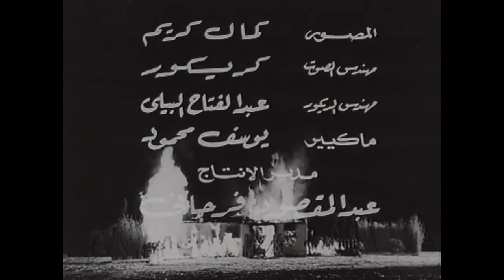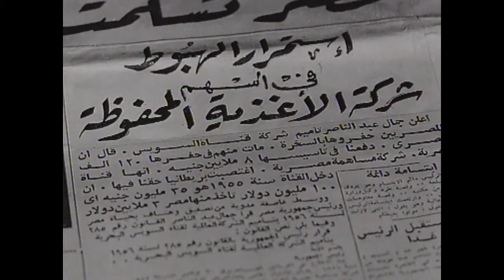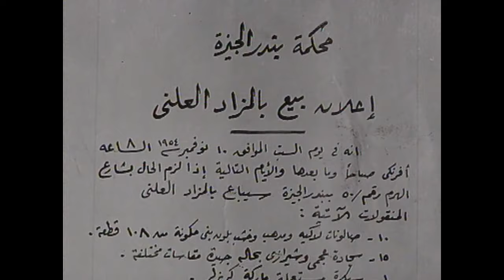Lan Abky Abadan Movie | فيلم لن أبكي أبداً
فيلم لن أبكي أبداً  (1957)
باشا من رجال الأعمال، اشترى فى المزاد عزبة تملكها عائلة "أبو طاقية" التى حاولت أن تستردها منه، لكنه رفض بيعها حتى مات كبير العائلة حزنا على أرضه. وامتلأت نفوس أفراد العائلة حقدا على الباشا الذى اعتبره مسئولا عن موت كبيرهم وضياع أرضهم، فناصبوه العداء، وشنوا عليه حربا، بتحريض والدة المتوفى. وتوالت حوادث اتلاف الزراعة، وقتل المواشى، حتى هجر المزراعون أرض الباشا التى لا يجنون منها سوى المتاعب، خصوصاً أن الباشا لم يقدر ظروفهم، وإنما كان يقسو عليهم، ويطالبهم بالإيجار، فإذا لم يدفعوا جلدهم بالسياط وبارت الأرض المهجورة، رفض الباشا أن يخضع لعائلة "أبو طاقية" أو يبيع العزبة، ومضى فى العناد إلى نهاية الشوط، وكان لهذا الباشا ابنة جميلة صدمت بسيارتها مهندساً زراعياً ونقل إلى المستشفى، فنشأت بينهما مودة، واتفاق على الزواج. وكان للفتاة ابن عم يطمع فى الزواج بها من أجل ثروة أبيها، وإذ يعلم علاقتها بالفتى، يتفق مع أخته، ويدبران مؤامرة تقنع الفتاة أن المهندس شاب عابث يحدع الفتيات باسم الزواج. وتقاطعه الفتاة، ويعتقد هو أنها لا تراه زوجاً مناسباً لفقره بالنسبة إليها، ويتورط الباشا فى مشروع مالى ينتهى به إلى الحجز على ما يملك سوى العزبة التى سلمت من الدائنين لأنها كانت باسم ابنته. وتقف الابنة إلى جوار أبيها فى محنته، فتبيع مجوهراتها لتسدد قيمة شيكات كتبها بغير رصيد، وتقنعه بالذهاب معها إلى العزبة لاستغلالها وزراعتها. وهناك تقف عائلة "أبو طاقية" فى وجه الباشا وابنته، وترفض الصلح معهما، فلا تجد الفتاة أحداً يقبل العمل معها، أو استئجار شيء من الأرض التى أصبحت بورا، ويعلم المهندس الزراعى بالأمكر، فيسافر إليها ويعرض على أبيها أن يعاونه على زراعة العزبة بشرط أن يكون شريكا له بنسبة كبيرة .. ويقبل الباشا وابنته وهما يعتقدان أن الفتى إنما جاء ينتهز الفرصة ليفرض عليهما شروطه. ويبدأ الفتى العم، وينجح بمعونة الفتاة فى إقناع بعض فلاحى القرى المجاورة بالعمل فى العزبة، ثم تنجح الفتاة فى تأليف قلوب أكثر أنصار عائلة طأبو طاقية". فينضمون إلى مزارعى العزبة. وتصلح الأرض وتزرع، ويجنى المحصول الوفير، لكن أفراد العائلة الحاقدة يشعلون فيه النار، ويتمكن المزارعون من إخمادها، ويقبض على الفاعلين وتموت عميدتهم. أما الفتى والفتاة فيتم التفاهم بينهما، ويعرف كل منهما براءة صاحبه، ويجمع بينهما الحب من جديد بعد انتصارهما فى معركة الأرض الطيبة.

ـــــــــــــــــــــــــــــــ
فريق العمل:
فاتن حمامة (هدى)
عماد حمدي (أحمد مصطفى)
زكي رستم
سناء جميل
رشدي أباظة
نجمة إبراهيم (خالة أسمة)
فاخر فاخر (أبو عوف)
وداد حمدي
سلوى عز الدين
عواطف رمضان
هالة فاخر (طفلة)
نعمت مختار
عبدالعليم خطاب
ماري عز الدين
عبدالمنعم إبراهيم
عدلي كاسب
كوثر رمزي
فؤاد فهيم
محسن حسنين
عبدالغني النجدي
قيس عبدالفتاح
شفيق نور الدين
حسن الإمام
حسن حامد
أحمد لوكسر
علي رشدي
ليلى يسري
منير الفنجرى
مطاوع عويس (من رجال القرية الذين ذهبوا يبحثون عن الطفلة والتي قيل انها قد غرقت في الترعة وهي لم تغرق وظنوا أن هدي ( فاتن حمامه ) هي التي فعلت هذا وفي النهاية قد ا)
عبدالحميد بدوي  (شيخ قرية)
محمد سليمان (أحد الفلاحين في القرية يطلق لحيته ويحمل الفأس علي كتفه)
عبدالعظيم كامل (طبيب)

قصة وسيناريو وحوار: محمد مصطفى سامي
إخراج: حسن الإمام